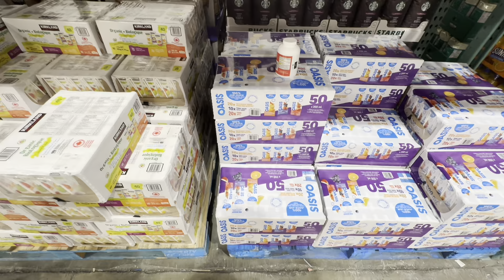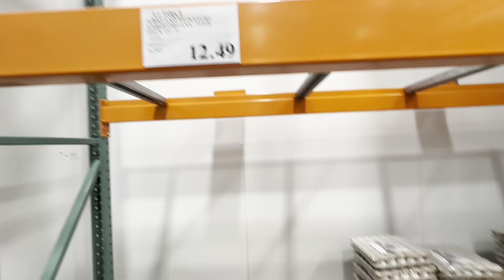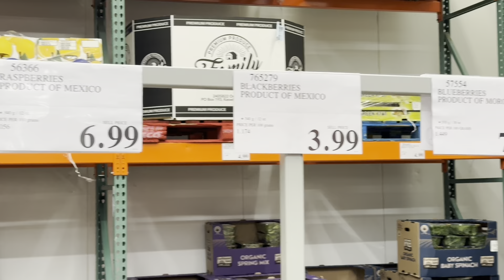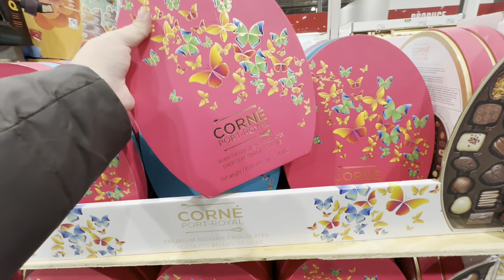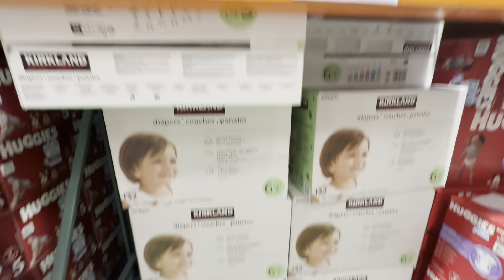Skyrocketing 🚀 Grocery Prices in Canada 🇨🇦 | Inflation In Canada 2024 Grocery Prices in Canada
Hey there, fellow Canadians! 🇨🇦 Have you noticed the skyrocketing grocery prices lately? 📈 In this eye-opening YouTube video, we delve into the current state of inflation in Canada and how it's impacting our grocery bills. Get ready to uncover the reasons behind this peak in grocery prices and gain some insights into what to expect in 2024. 🛒 Don't miss out on this informative video!